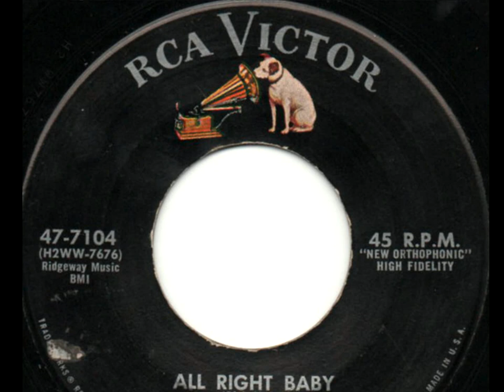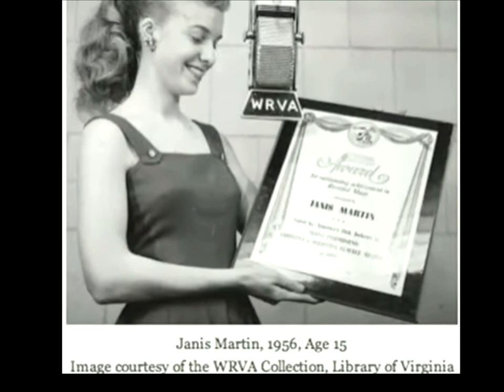Janis MARTIN - All right baby -1957 un titre rockabilly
Un titre rockabilly par cette immense artiste Janis MARTINS - All right Baby - Très bien bébé .. de 1957

All Right Baby
(original)
Oh well you took my love and you put me on trial
Told me you loved me for a long long while
But now you left me to go on a spree
To find out baby how it felt to be free
Well all right baby, ooh-ooh
All right baby, ooh-ooh
Well there’s a lot of little fishes in the bottom of the sea
There’s a fishy for you and there’s a fishy for me You better be carefull baby what you do So jump in the ocean and find another you
Come along baby for the very last time
So tell your little mama that you’re gonna be mine
I can’t stand here cryin' over you
Yes, you gonna see the picture and say «I do»
(Traduction)
Oh eh bien, tu as pris mon amour et tu m'as mis en essai
Tu m'as dit que tu m'aimais pendant longtemps
Mais maintenant tu m'as laissé pour faire une virée
Pour découvrir bébé ce que ça fait d'être libre
Eh bien bébé, ooh-ooh
Très bien bébé, ooh-ooh
Eh bien, il y a beaucoup de petits poissons au fond de la mer
Il y a un poisson pour toi et il y a un poisson pour moi Tu ferais mieux de faire attention bébé à ce que tu fais Alors saute dans l'océan et trouve un autre toi
Viens bébé pour la toute dernière fois
Alors dis à ta petite maman que tu vas être à moi
Je ne peux pas rester ici à pleurer pour toi
Oui, tu vas voir la photo et dire "je fais"

Groupe de passionné(e)s des 50'